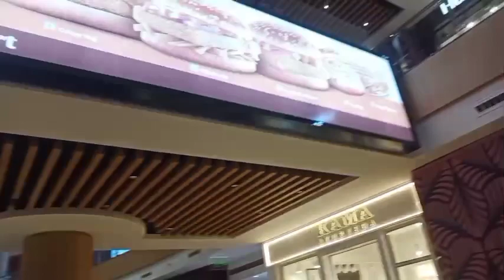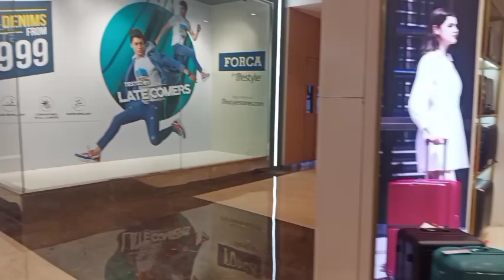Delhi megaush Moll घूमने आए दिल्ली megas moll😀👍shitalmasti